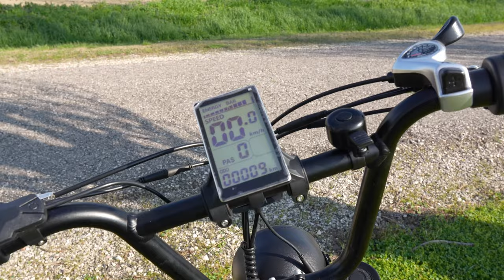500W motor, 17AH, 32KM/H | ONESPORT ONES3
ONESPORT EBIKE:  ONES3 500W, 17AH, 32KM/H